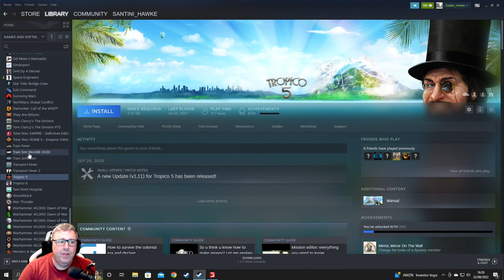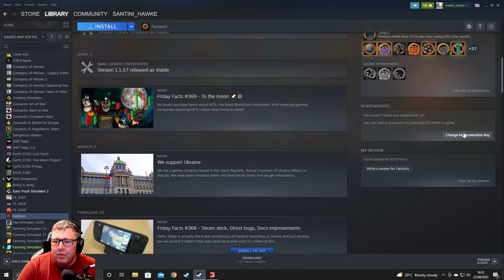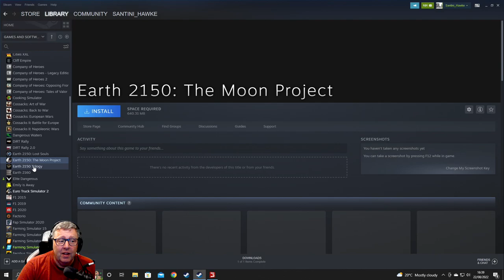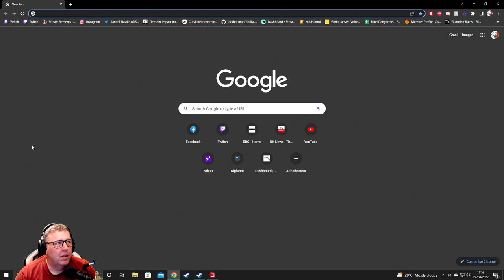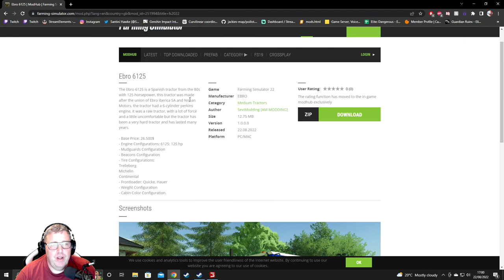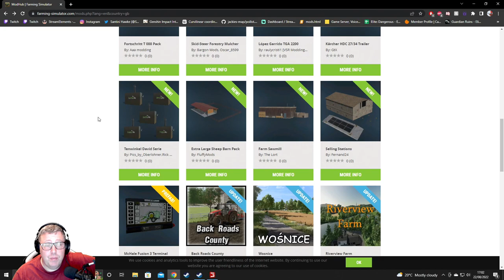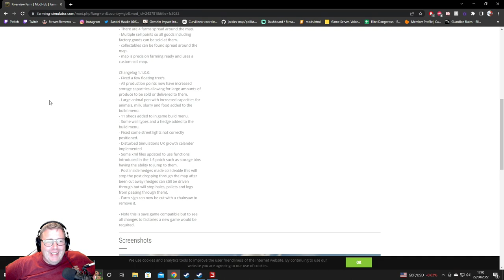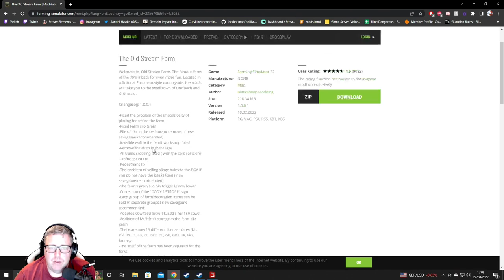100 Hours of Maypole Farms (By Caviller Roy) MP...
A follow on of my introduction to Maypole. This is a little field work and a small overview of what a 100 hours looks like on the farm -- Watch live